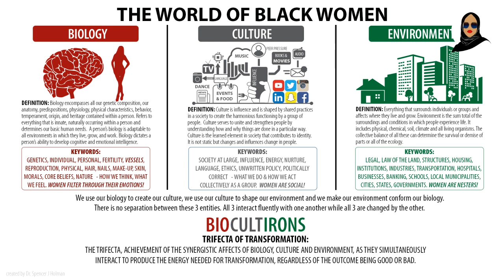Lil Nas X Industry Baby| My Reaction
Giving my perspective on Lil Nas X's new video Industry Baby, and what it says about black men in our culture and mainstream media.

About You
If you are a women (or a young girl) looking for a friendly space with powerful information, tools and solutions you’ve come to the right place. Our goal is to give you a daily dose of feminine power from a Red Pill perspective while having fun doing it.

I want ladies to benefit from my channel in 5 distinctive ways:
1. Understand feminism and the gynocracy
2. Raise your level of awareness and consciousness
3. Utilize the 10 Life Values and other proven methods
4. Completely understand your female nature & nurture
5. Master your femininity to fulfill your supporting role

Show Time:
 3:00pm CST M-F